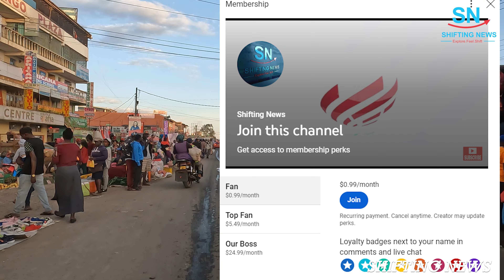Evening Nairobi Drive | Naivasha Rd to Kibra via Jamhuri Est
Daring an Evening Nairobi Drive. From Kawangware area along Naivasha Rd to Kibra via Jamhuri Est. Also in the video - Ngong Rd, Kibera Station Rd and Joseph Kangethe Rd. Enjoy.

MY FILMING GEAR (BUY ANY ON AMAZON BY CLICKING THE LINK):
1. GoPro Hero 10
2. High Speed SanDisk 128GB Memory Card
3. High Speed SanDisk 256GB Memory Card
4. Protective Underwater Diving Case
5. Selfie Stick with Tripod
6. 60 in 1 Camera Accessories Kit
7. GoPro Hero 12
8. GoPro Rechargeable Enduro Battery 2-Pack
9. SanDisk 256GB Extreme PRO microSD
10. 74"-Camera-Tripod, Gray Professional Aluminum Heavy Duty Tripod
11. NEEWER T91 Flexible Tripod with Two Magic Arms
12. Mount Adapter Accessories with Tripod Mount Adapter Thumbscrews

Shifting News is a participant in the Amazon Services LLC Associates Program, an affiliate advertising program designed to provide a means for sites to earn advertising fees by advertising and linking to Amazon.com. As an Amazon Associate, we earn from qualifying purchases made through our links at no additional cost to you.